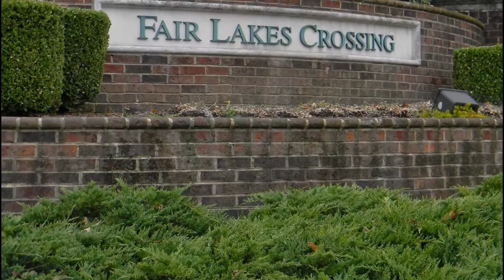Search townhomes for sale in Centreville Va | Fairfax, Northern Va.